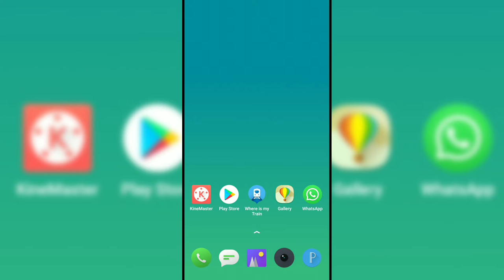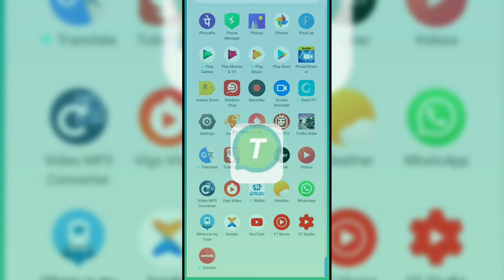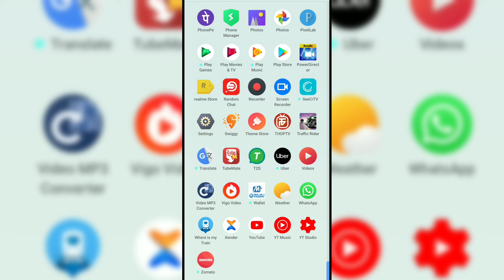Ab WhatsApp padega aapka message ||ab WhatsApp bolega aur aap sirf sunenge